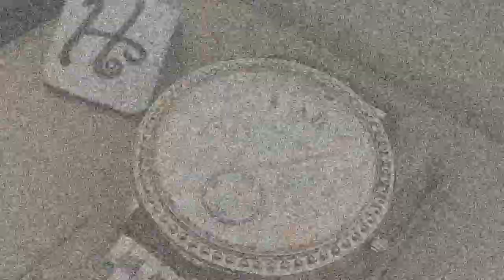Ladies Watch Collection